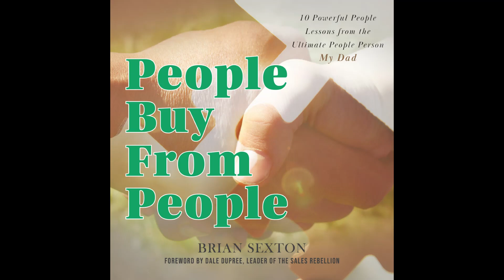Episode 69 with Kimberly Hambrick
Leadership Development Coach and Trainer and Host of The Cannoli Coach Podcast Dr. Kimberly Hambrick, a fellow West Virginian, joins this episode to talk about:

* The rivalry between Marshall University and West Virginia University and
   getting degrees from both schools.
* Great West Virginians and creating the life you want here.
* The common ground of leadership and focusing on people over profits.
* Asking Team members a specific question.
* What leaders aren't good at doing.
* Overcoming the "Old School" mentality of seeing people doing work and
   how proximity doesn't make a good employee.
* The importance of being interested over being interesting.
* Being an acquired taste.
* Being successful on the outside but fighting a "Middle-Child" mentality on
   the inside.
* Realizing she deserved so much more and finding out how broken she was.
* Borrowing the belief others had in her until that belief became her own.
* Getting comfortable with having a story and having a voice.
* It is never too late to push the reset button.